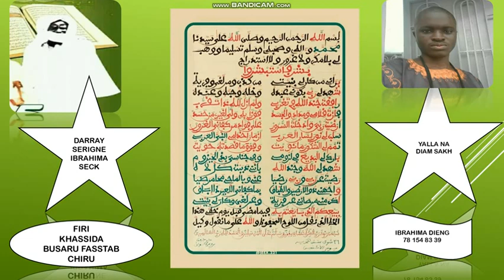FIRI KHASSIDA BUSRA FASTAB CHIRU (بشرفاستبشروا) SERIGNE IBRAHIMA SECK